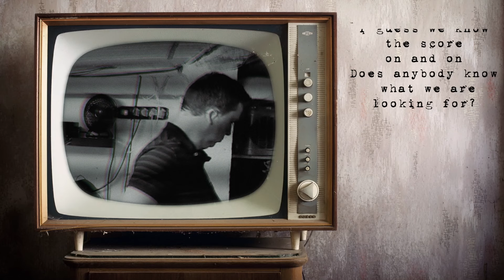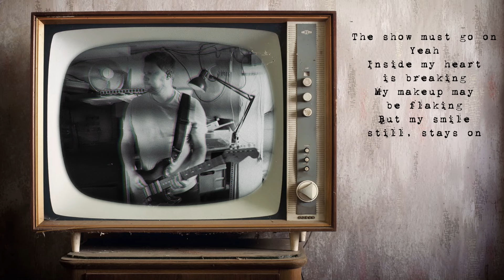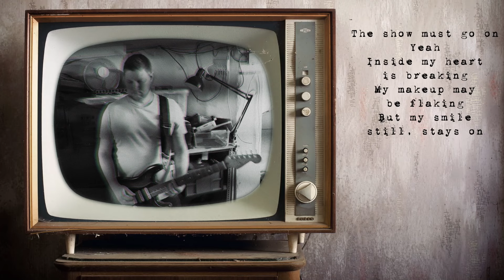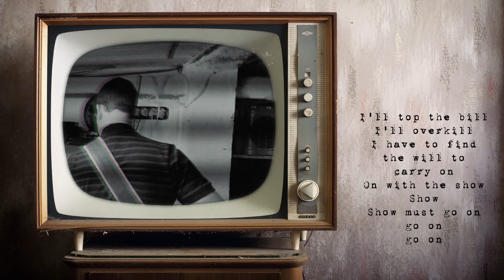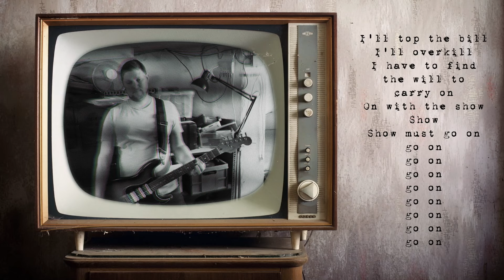Queen - The Show Must Go On - Metal Cover by DAYS OF SAMARA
Metal Cover of this famous song by Days of Samara
The Audio is live during rehearsals, recorded straight at the console Master output. (Sequences are running while playing)